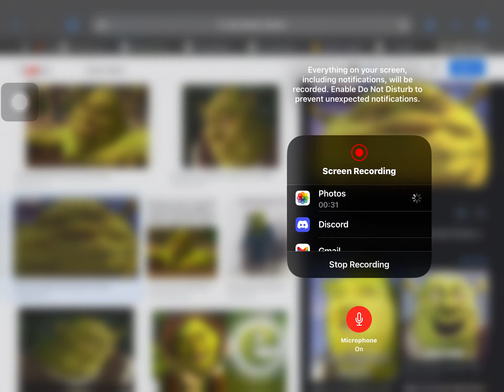Shreckey BOY MeMe